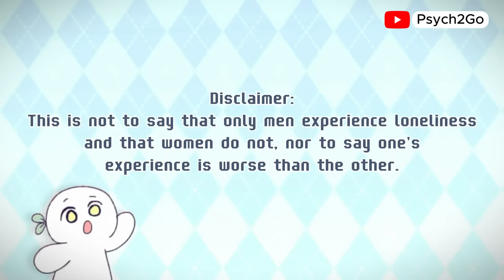The Rise Of Male Loneliness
We previously made a video on "The Rise of Female Loneliness." There were a lot of heartfelt responses that we are shedding light on a topic that's less talked about and sometimes stereotype. There were requests for us to cover "The Rise of Male Loneliness." As promise, here it is.

Male loneliness has become a significant issue, often referred to as the "male loneliness epidemic," and its impact on mental health cannot be understated. Many lonely men struggle in silence, feeling as though no one cares, which can contribute to male depression and further isolation. This loneliness epidemic is particularly harmful, as societal norms often discourage men from seeking help or expressing emotions. For a lonely man wondering, “I’m so lonely, how do I stop feeling this way?” addressing the issue starts with acknowledging the problem and seeking ways to connect with others. Learning how to deal with loneliness might involve joining social groups, seeking therapy, or exploring hobbies that encourage interaction. Understanding how loneliness impacts men is essential to breaking the cycle, as tackling male loneliness requires dismantling stigmas around vulnerability and creating spaces where lonely men feel supported.

Writer: Dylan Swanepoel
Script Editor & Manager: Kelly Soong
Voice Over: Gabriel Miles
Animator: Evelvaii
YouTube Manager: Cindy Cheong

References:

Stokes, J. P., & Levin, I. (1986). Gender differences in predicting loneliness from social network characteristics. Journal of personality and social psychology, 51(5), 1069.
Borys, S., & Perlman, D. (1985). Gender differences in loneliness. Personality and Social Psychology Bulletin, 11(1), 63-74.
Botha, F., & Bower, M. (2024). Predictors of male loneliness across life stages: an Australian study of longitudinal data. BMC Public Health, 24(1), 1285.
Ratcliffe, J. M., Galdas, P., & Kanaan, M. (2020). Men and loneliness in the ‘west’: A critical interpretive synthesis.
 Tietjen, R. R., & Tirkkonen, S. K. (2023). The Rage of Lonely Men: Loneliness and Misogyny in the Online Movement of “Involuntary Celibates”(Incels). Topoi, 42(5), 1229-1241.
Barreto, M., Victor, C., Hammond, C., Eccles, A., Richins, M. T., & Qualter, P. (2021). Loneliness around the world: Age, gender, and cultural differences in loneliness. Personality and individual differences, 169, 110066.
Qualter, P., Vanhalst, J., Harris, R., Van Roekel, E., Lodder, G., Bangee, M., Maes, M., & Verhagen, M. (2015). Loneliness Across the Life Span. Perspectives on Psychological Science, 10(2), 250-264.
Svendsen, C. A. (2024). Disconnected in a connected world: Gender differences in loneliness and the impact of technology.